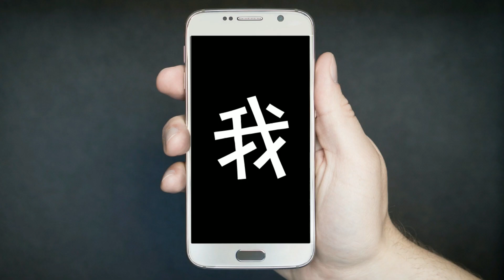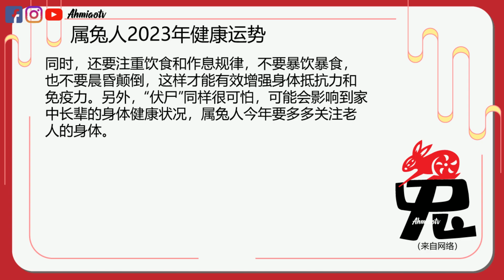属兔人2023年运势 | 2023十二生肖癸卯兔年运程 | 新加坡马来西亚香港台湾华人必看 | Ahmiao Tv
对于十二生肖来说，每当进入新的一年，各个方面的运势肯定会发生相应的变化。2023年对于属兔人来说是本命年，也就是犯太岁的年份。如果这一年可以举行一些喜事，比如说，置办房产、结婚添丁等等，便能够有效化解不利的负面影响，还会让生活变得更加平稳一些。总体上来看，属兔人这一年在很多方面都会受到极大的冲击，尤其是在事业和感情方面，会出现很多问题。一定要注意身体健康，还要努力经营好工作和家庭婚姻生活。遇到问题的时候，不要胡思乱想，而是应该让自己变得更加务实一些，要及时寻求解决方法。